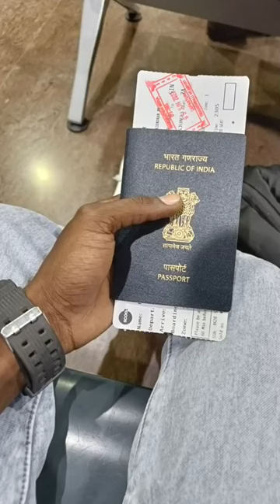Going to Singapore ❤️‍🔥🔥🥰✈️ First time flight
Going to Singapore